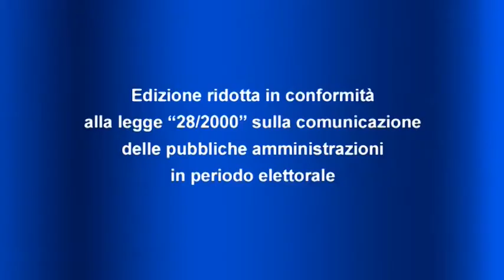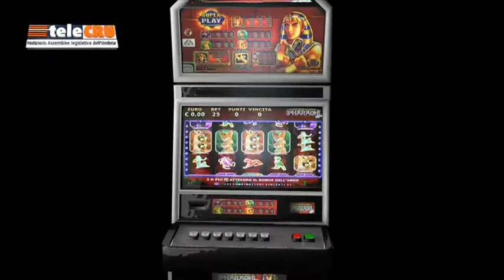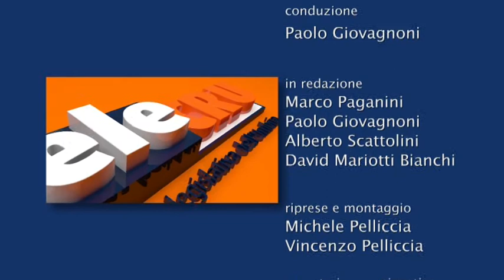TeleCru numero 416 di venerdì 2 febbraio 2018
I servizi della puntata numero 416: Fondo per la non autosufficienza; Città della salute; caccia al cinghiale; nuovo regolamento per gli Ambiti territoriali di caccia.